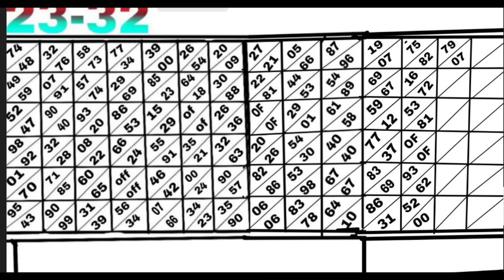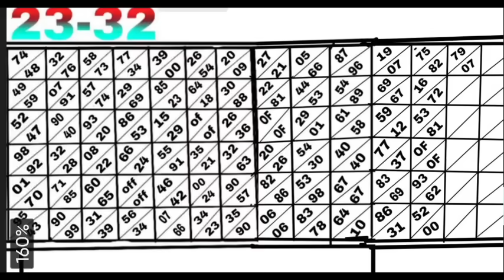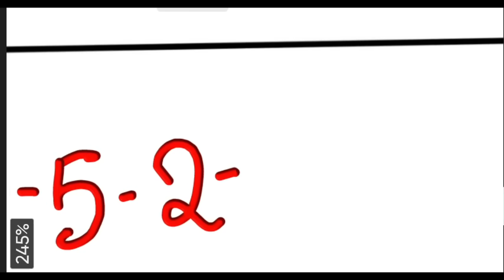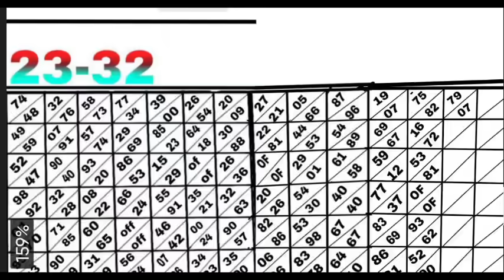SHILLONG TEER 20/08/2024/Common number best house ending line